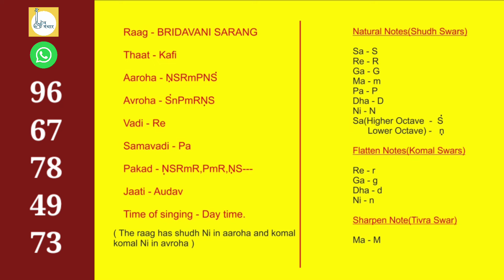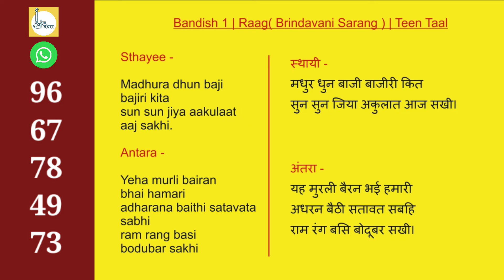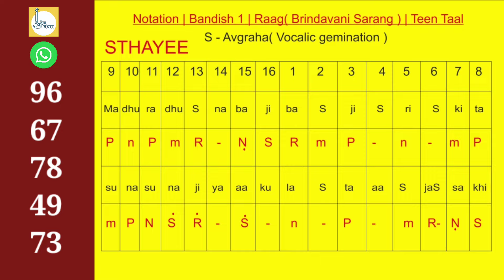Raag Vrindavani Sarang | Tutorial | With notation | Debu Bhattacharjee#hindusthani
Raag Vrindavani Sarang | Tutorial | Debu Bhattacharjee

Pls send your contributions to:
Debabrata Bhattacharjee
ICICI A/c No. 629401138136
IFSC Code : ICIC0006294
dbhattacharjee@icici

For Hindustani Classical Music classes,Music composition, Recording and musical Programmes Contact - Debu Bhattacharjee.
E - 863,3rd Floor,
Chittaranjan Park,
New Delhi - 110019